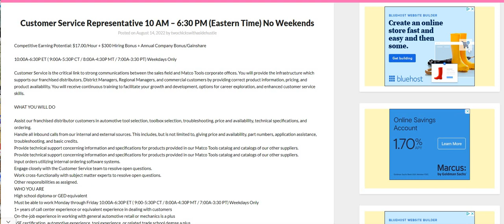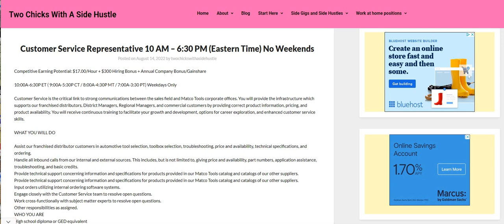No Weekends | $680 A Week | No Degree Work From Home Job | Best Online Job 2022 | Remote Job Hiring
No Weekends | $680 A Week | No Degree Work From Home Job | Best Online Job 2022 | Remote Job Hiring | In this video I am discussing the company Vontier. They are hiring for Customer Service Reps. The pay is $17 an hour. No weekends are required. Please remember to do your own research.